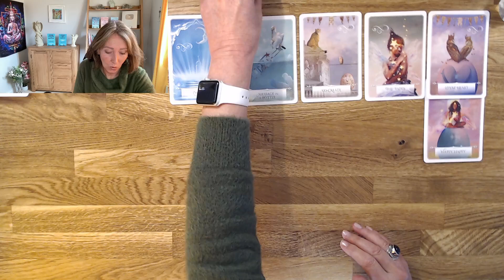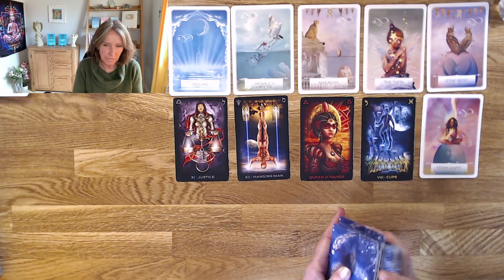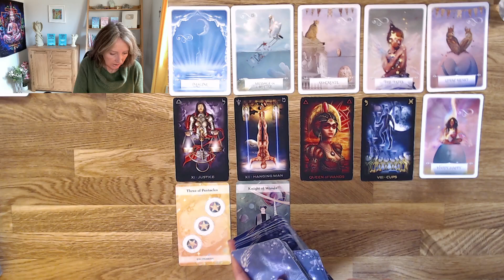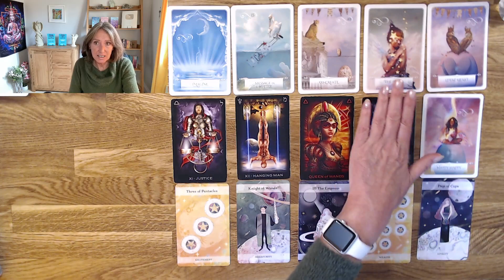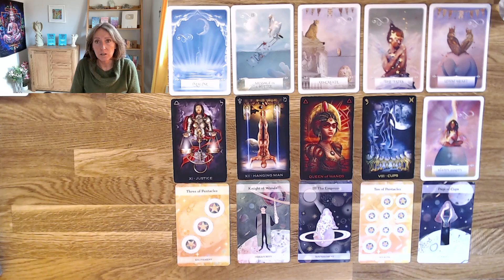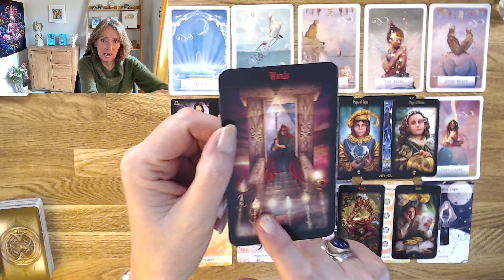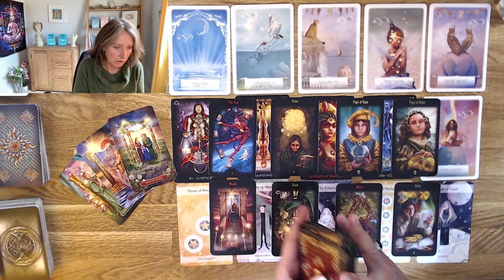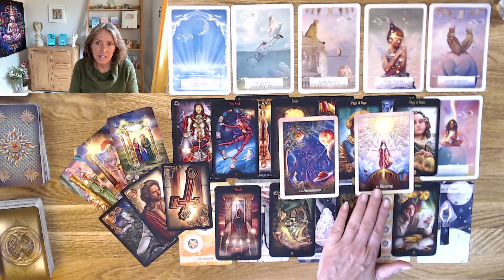AQUARIUS OCTOBER *BLESSINGS! JUSTICE! REWARDS! FANTASTIC MONTH!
MY WEBSITE - for private readings, events, circle, healing sessions and products

EVENTS! All information, prices and details

PODCAST - FROM HOPING TO HAVING - every Friday on all podcast platforms and the replay on my YouTube channel every Sunday.

STAY SAFE - All sessions with me are booked via my secure website and nothing else. I will never contact you for a reading.

ABOUT ME...